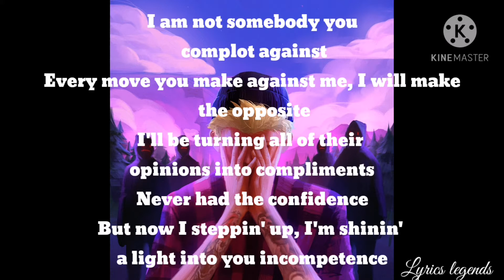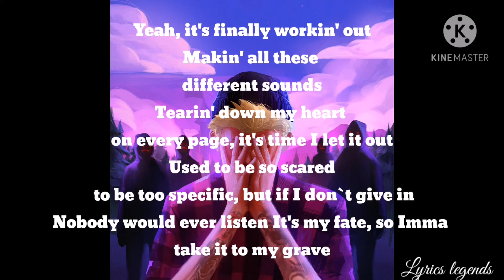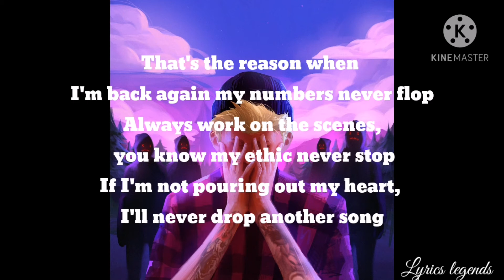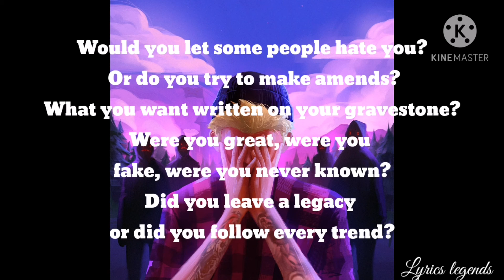Josh A gravestone - lyrics